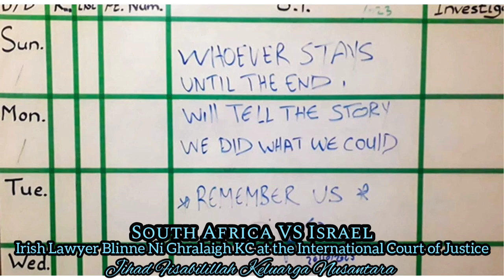South Africa VS Israel | Irish Lawyer Blinne Ni Ghralaigh KC at the International Court of Justice